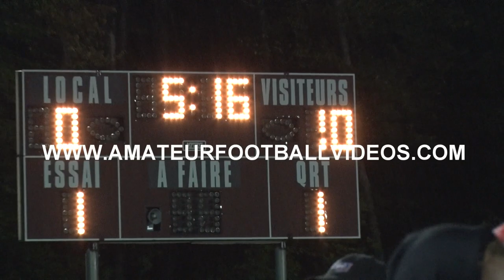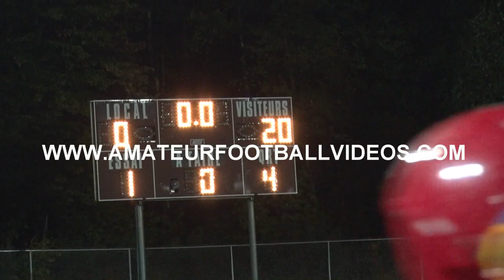2015 Game Of The Week Vicas Vs Stallions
Sep 19 2015 Game Of The Week Vicas Vs Stallions